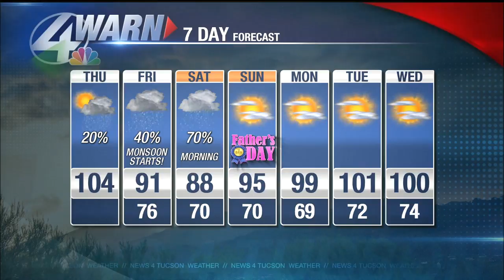Jeff's Thursday afternoon update